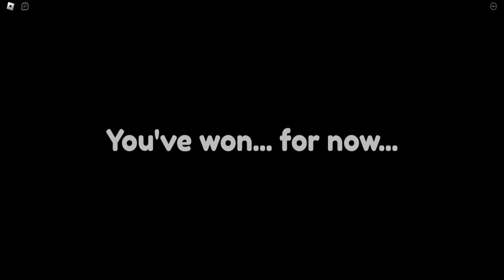🚽 SKIBITI TOILET ESCAPE | FULL GAME OBBY ROBLOX